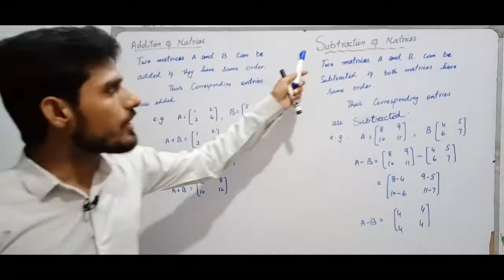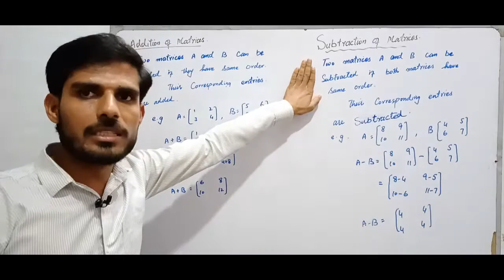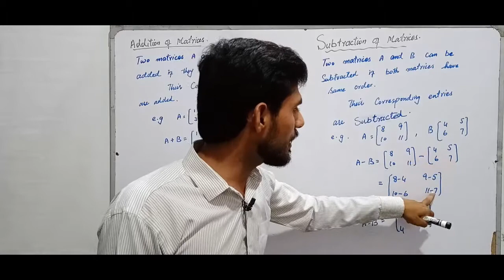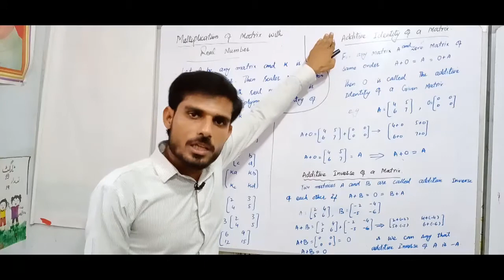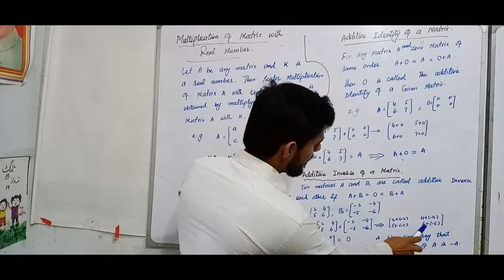Addition And Subtraction of matrices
Our aim is to spread knowledge. This topic belongs to Chapter 1 of 9th Class. Mr Usama Ahmad is experienced Lecturer. Enjoy the lecture and feel relax to comment on it